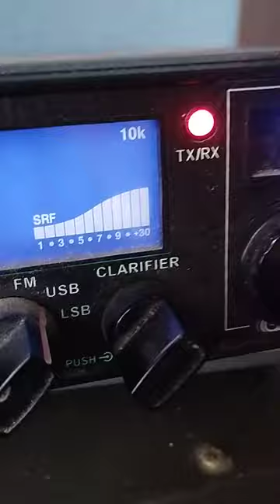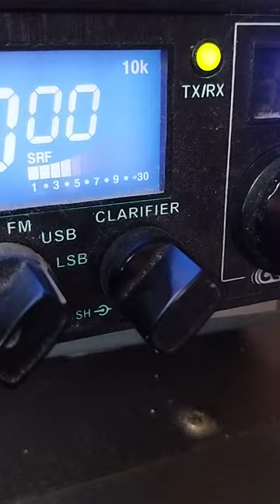26MB052 55 fast qsb tnx qso Sirio 5000Dx